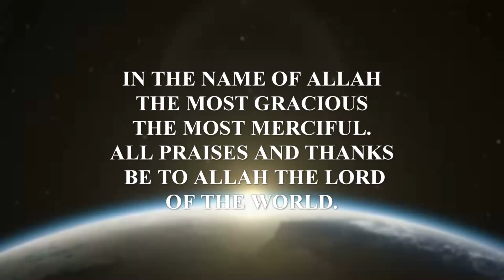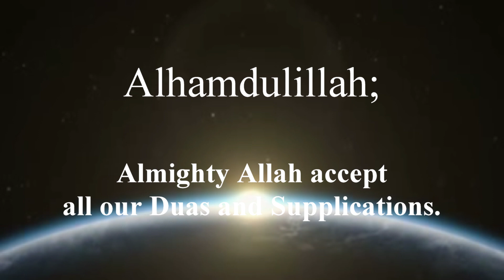khutbah jummah theme; hallah never forgets by prof mashood baderin movie